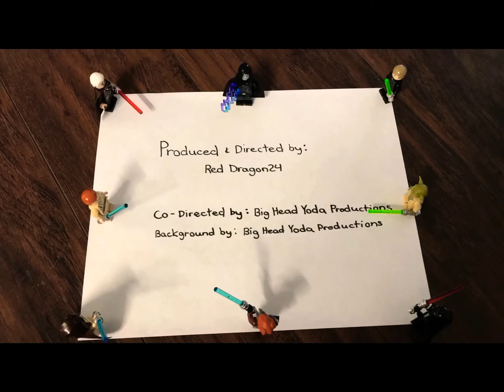The strange Orange snake | LEGO animatic